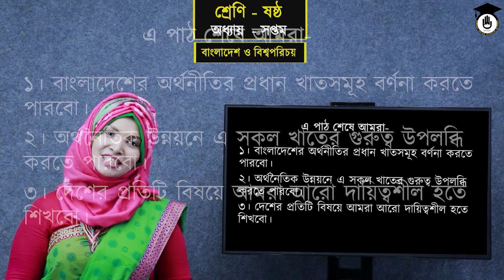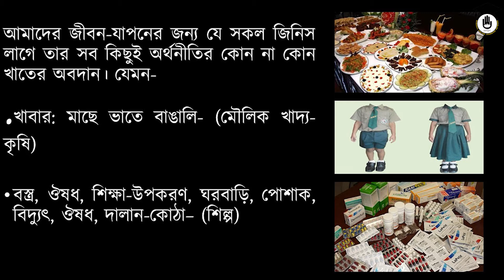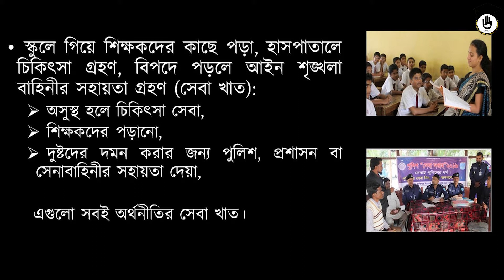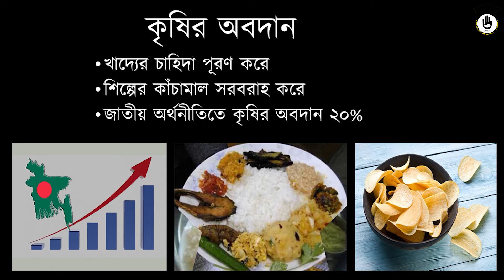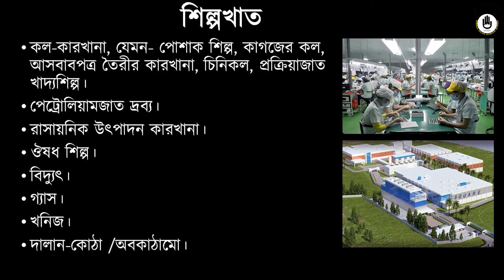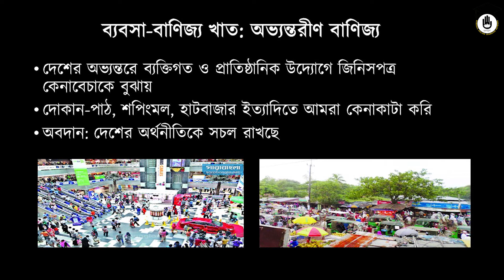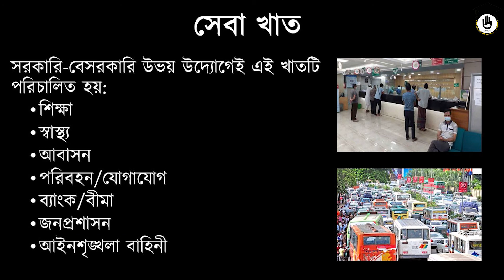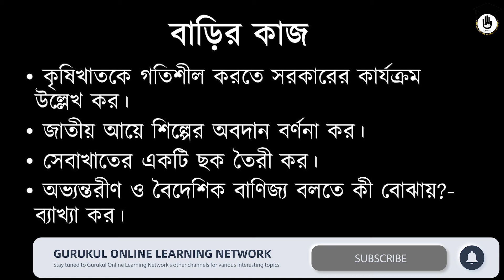Class 6 BGS Chapter 7 [2/3] বাংলাদেশের অর্থনীতির খাত ও অবদান, বাংলাদেশের অর্থনীতি [GOLN]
বাংলাদেশের অর্থনীতির খাতসমূহ ও তার অবদান [ Sectors of the economy of Bangladesh and its contribution ] আজকের ক্লাসের আলোচনার বিষয় । বাংলাদেশের অর্থনীতির খাতসমূহ ও তার অবদান [ Sectors of the economy of Bangladesh and its contribution ]  ক্লাসটি ৬ষ্ট শ্রেণীর [ Class 6 ] বাংলাদেশ ও বিশ্বপরিচয় [ Bangladesh and Global Studies ] বিষয় এর ৭ অধ্যায়ের [Chapter 7] পাঠ, যার অধ্যায় শিরনাম বাংলাদেশের অর্থনীতি [Economy of Bangladesh]। ৭ম অধ্যায়ের [Chapter 7] পাঠ, যার অধ্যায় শিরনাম বাংলাদেশের অর্থনীতি [Economy of Bangladesh] নিয়ে এই সিরিজে আমরা ৩ টি ক্লাস করেছি। আজ ২য় পর্ব।

বাংলাদেশের অর্থনীতির খাতসমূহ ও তার অবদান [ Sectors of the economy of Bangladesh and its contribution ] নিয়ে বিস্তারিত আলোচনা করেছেন শিক্ষিকা দিলশাদ জাহান।